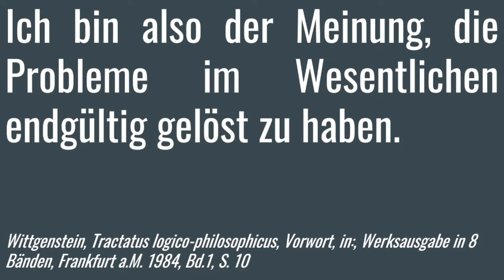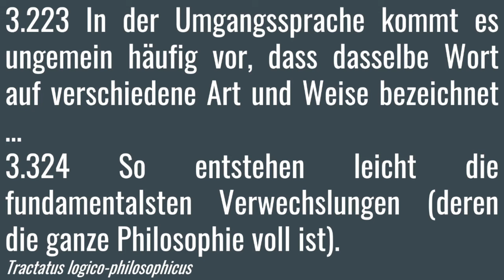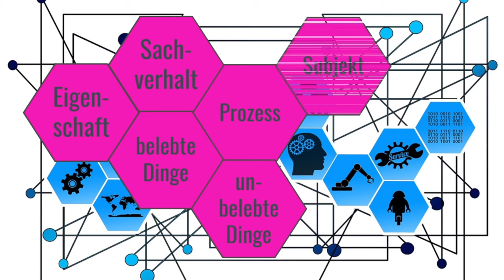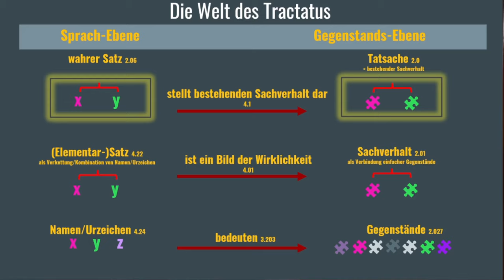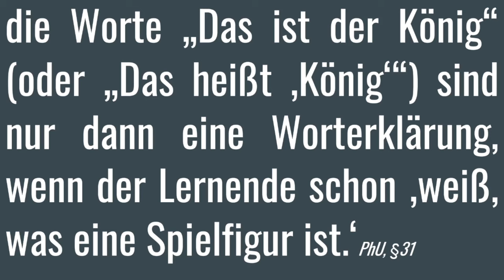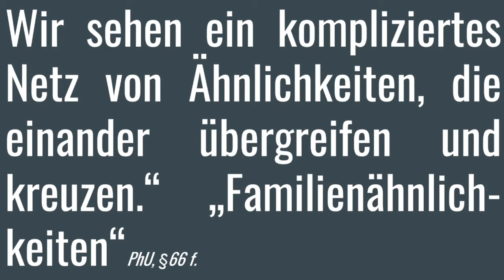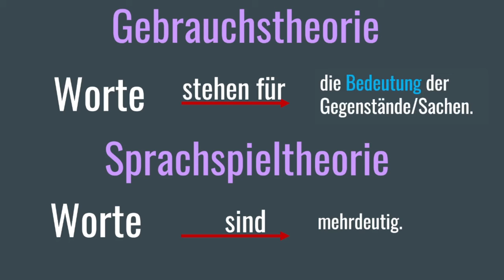Wittgensteins Philosophie / Sprachphilosophie mal einfach erklärt (Neufassung)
einem philosophischen Genie mal auf den Zahn gefühlt